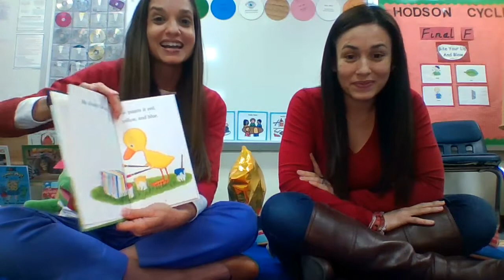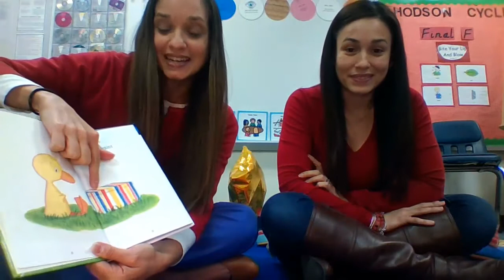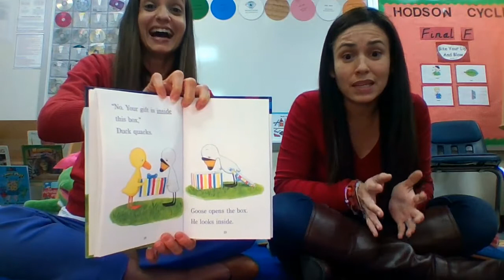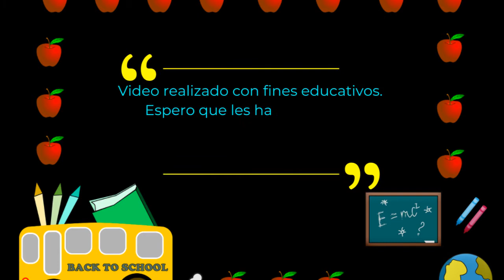Pato y Ganso '' Un regalo para Ganso''